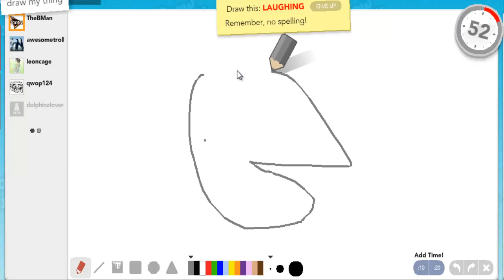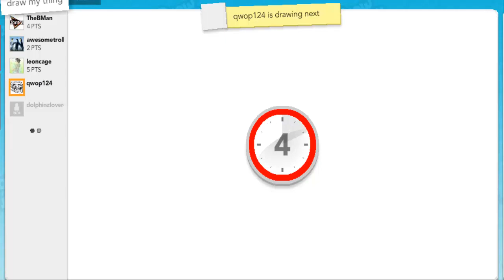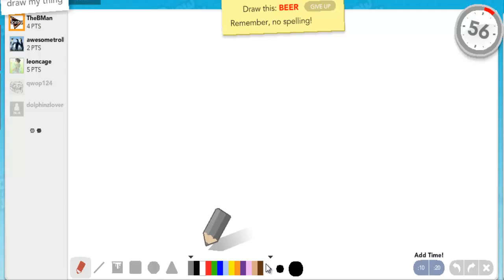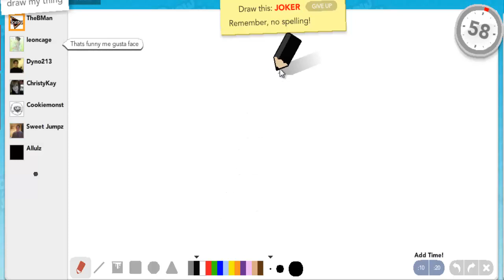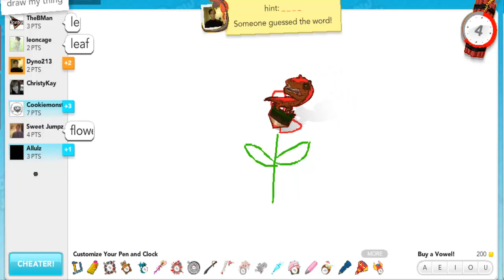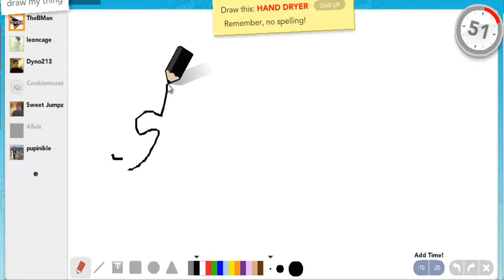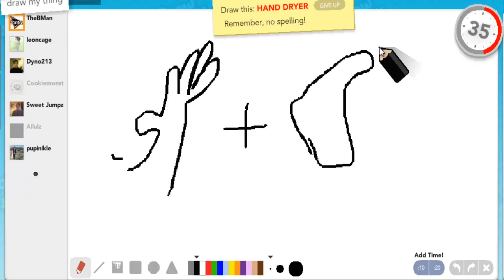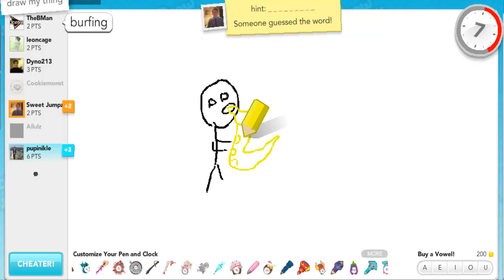Draw My Thing #3: "CAN'T DRAW FOR SH*T"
DMT W/ Commentary & Special Guest: Jaheal

Black guy.